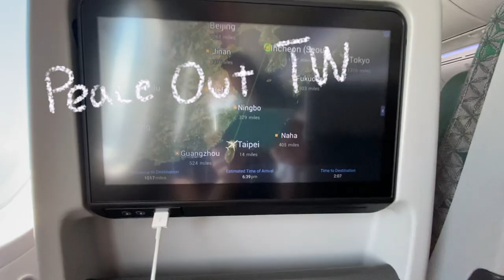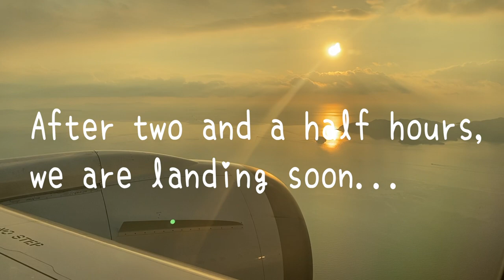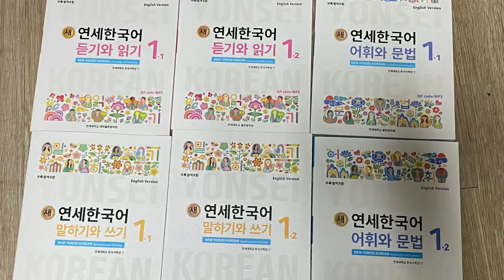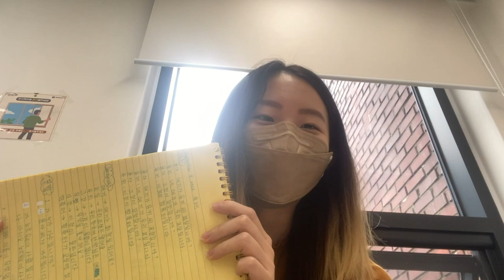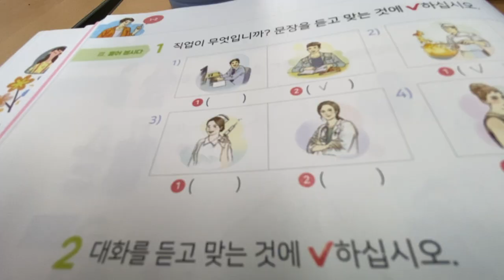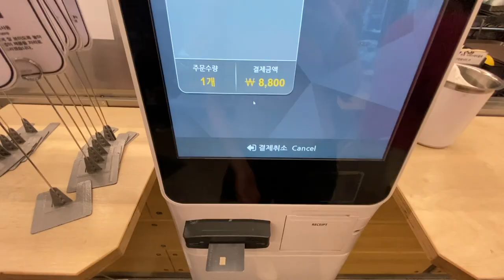Fall 2022 Study Abroad in Korea, Yonsei University KLI, Seoul Vlog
I am now in my late 20s but I still have something that I wanna do, which is to learn Korean or experience local life in Korea. During COVID, it has been always difficult to travel abroad so I decided to quit my job and fly to Korea. This is the first episode of my life in Korea. I currently study at Yonsei University KLI level 1, which is a beginner. A lot of time it is a little bit difficult when you don't understand and speak the language of the country. I am going to document my life in Seoul and share how it is like to live in Seoul without knowing much Korean + how I improve my Korean throughout my staying in Korea.
come to say hi:
Dcard 韓國資訊分享: ginastyle